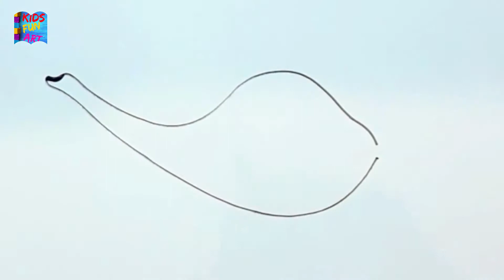How to Draw Aladdin Genie Lamp Step by Step Easy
Learn how to draw Aladdin genie lamp step by step for beginners and kids in very easy way. Very basic and easy for everyone who want to learn drawing. We use colormarkers to color the drawing which are easy for everybody to follow and color.

Music/Song Name :Wild Pogo
Artist:Francis Preve

0:0  Draw Genie Lamp
1:00 Coloring with color markers

Feel free to add your thoughts in comment section. Also share your suggestion for our next drawing video.